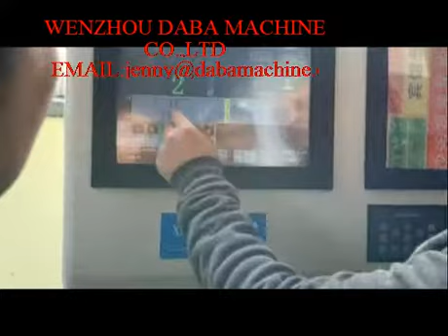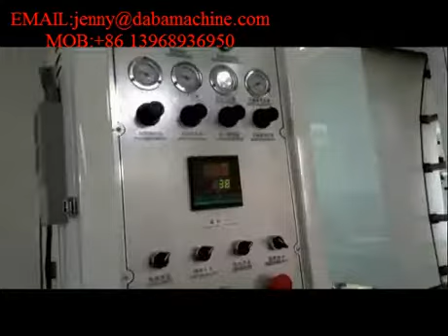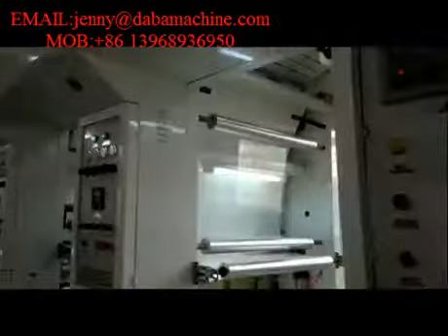Rotogravure printing machine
This is Jenny from Wenzhou Daba Machinery Co.,Ltd.
Our company specializes in Manufacture rotogravure printing machine,Lamianting machine slitting machine .We have rich experience in printing machine this field .it owns advanced structure, stable quality and high efficiency. We also offer you top-ranking after-sale service.